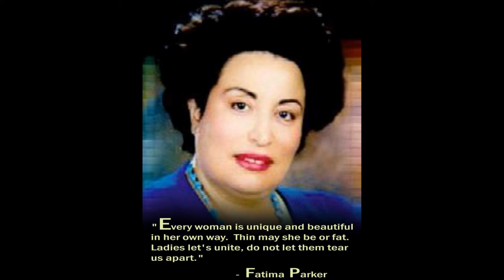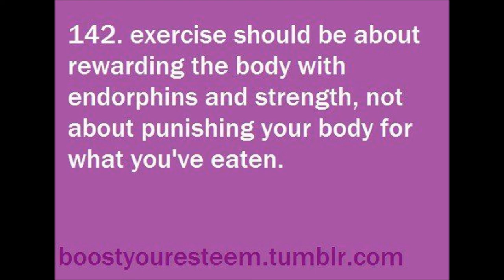Fatima Parker on BBC Radio's Jonathan Miles show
Fatima Parker Broadcaster, Inspirational and Motivational Public Speaker, President and Founder of Self Esteem, Self Care, beauty diversity and healthy body image International,is a guest on the Jonathan Miles show on BBC Radio Newcastle to talk about the obesity epidemic